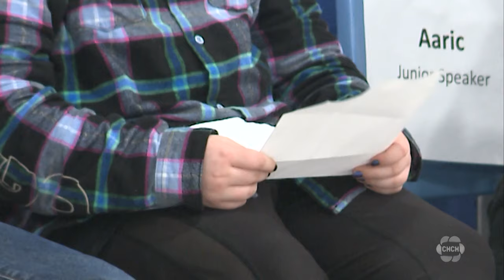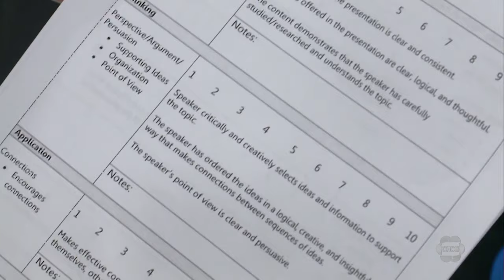Students participate in HWDSB Speaks Festival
Local kids put their speaking skills to the test today in the Annual Hamilton-Wentworth District School Board (HWDSB) Speaks Festival.

Ten students from grades four to eight independently researched wrote and presented a speech in front of their school.

CHCH Reporter Eric Vienneau was invited to Helen Detwiler Elementary School to participate as a judge in the competition.

Despite being one of the most common fear kids at the Speak Festival put that fear aside.

Students got in front of the mic to present a speech researched and written entirely on their own.

“An event like this gives students the opportunity to display their public speaking skills it gives their classmates the chance to see what I would say effective public speaking looks like and sounds like,” Kwame Djan, principal at the Helen Detwiller Elementary School said.

This was the first time the school held this sort of competition.

The participating students were divided into two levels, junior and intermediate.

Presenters from both were judged by a panel of people who use oral communication skills in their careers.

The students were judged on communication, knowledge, thinking, and application.

Students who were up to the task of presenting a speech also had the freedom to choose the topic of their own speech.

Some students chose to present topics that relate to their lives and topics they were curious to learn more about.

“My ancestors, my cousins and my parents are from Vietnam, my grandparents too,” Jordan Nguyen, a junior-level participant said.

After all the speeches were presented the judges went into deliberation to choose the winners.

“I feel like I’m in very big shock because I didn’t think it was going to be me, because I stuttered so badly when I was up there, it’s crazy,” said Hayley Fyfe the contest’s intermediate-level winner.

Hayley’s parents also attended the competition to see their daughter perform, “it was very exciting, I’m really proud of her,” Hayley’s parents said, “she was very nervous last night getting ready for this morning, but she’s been working on it for a while, so yeah, we’re very proud.”

“I feel very proud of myself. My great grandma is 94 and she really wanted me to get a lot of good stuff in my life winning competitions and getting girlfriends and stuff,” said Jordyn, the contest’s junior-level winner.

Despite public speaking being an extremely nerve-racking situation the kids who participated in the competition say it’s all about preparation and practice.

“I was reading it just making sure I knew how to pronounce everything, I had to re-write the entire speech so that it was better, it was just a lot of work,” said Fyfe.

The school’s principal says the competition is a valuable learning tool.

“Mistakes are important, mistakes are a part of learning, so even when students were here and some had to pause and continue, once again, it’s part of the process.”

Friday’s winners will have their speeches submitted to a school board panel and may move on to the next level.